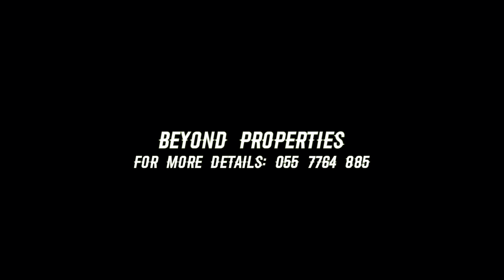3 BHK: Rental 130K: Al Bateen, Abu Dhabi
3 BHK APARTMENT
LOCATION: Al Bateen AREA
Bateen Garden 6

-Master Room: Yes
-Wardrobes: Yes
-Washrooms : 4
-Basement Parking: Yes
-Laundry Space: Yes
-Laundry Room: Yes
-Maid Room: No
-Store: Yes
-Balcony: Yes
-Terrace: Yes
-Health Club or Gym: Yes
-Swimming POOL: Yes
-InDoor Gaming: Yes
-Kids Playing Area: Yes
-Magnificent Kitchen
-Central Gas: Yes

FACILITIES & AMENITIES:
Lobby in Building
Reception/Waiting Room
Security Staff
CCTV Security
24 Hours Concierge
Broadband Internet
Satellite/Cable TV
Double Glazed Windows
Centrally Air-Conditioned
Central Heating
Electricity Backup
Waste Disposal
Maintenance Staff